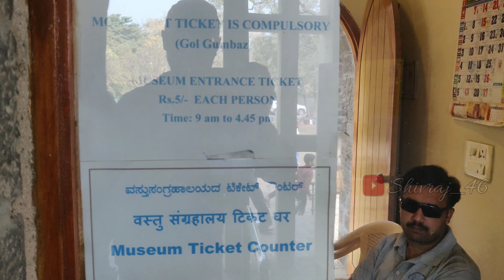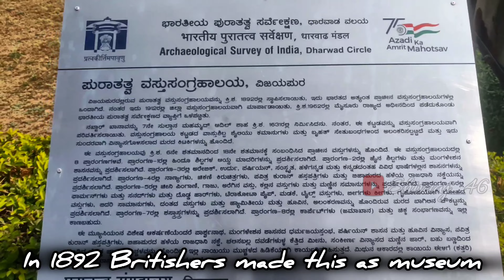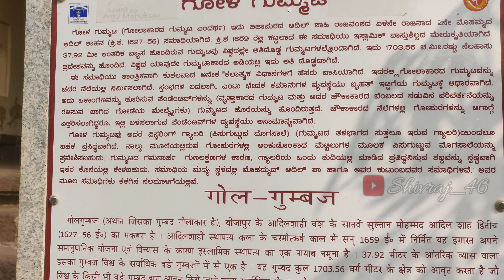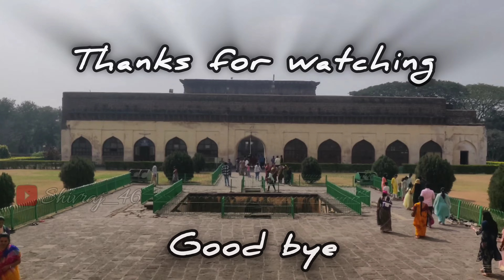ಗೋಳ ಗೊಮ್ಮಟ || Gol Gumbaz || 7 wonder's of Karnataka || Vijayapura || ವಿಜಯಪುರ || Mh.Adil Shah ಸಮಾಧಿ.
🎼🎶Audio n music credits🎼🎶
Owner :- Respective Technicians

Used Gears &  Applications
Camera = One plus 6T mobile, Gopro9
Video Edit = Inshot (play store), VN app
Thumbnail Edit = Pixel Lab (play store)

3.“Copyright  @Shivraj_46  ©️ Any reproduction or illegal distribution of the content in any form will result in immediate action against the person concerned.
4. We promote Civil Discourse and Prohibit Hate Speech or Harassment, viewers must follow YouTube's Community guidelines.
5. Any Resemblance and Similarities to any person in the content is truly coincidental N Does not intend to hurt the sentiments of any community or Religion.
6. This Disclaimer is subject to change, Plz review it periodically, By engaging with our channel, viewer accept these terms n conditions.

                     🚬🍻 "Health Advisory" 🍻🚬

Smoking, Alcohol & Drugs Consumption, Injuries to Health